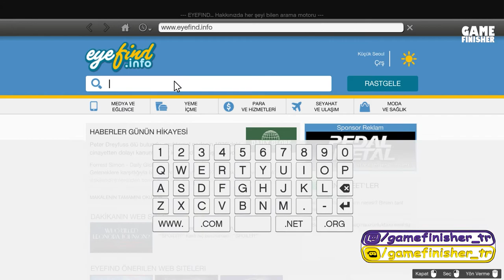GTA 5, Gösteri Atlayışları, Bölüm 12, Game Finisher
GTA 5 Gösteri Atlayışlarını yapıyoruz. Game Finisher Bölüm 12 ile sizlerle...

✓ GTA 5 Stunt Jumps toplanabilir görevini yapıyoruz. Tam haritaya linkten ulaşabilirsiniz.

00:00 Giriş
01:21 1/50 Stunt Jump Location
02:01 2/50 Stunt Jump Location
02:38 3/50 Stunt Jump Location
03:12 4/50 Stunt Jump Location
03:54 5/50 Stunt Jump Location
04:40 6/50 Stunt Jump Location
05:14 7/50 Stunt Jump Location
05:47 8/50 Stunt Jump Location
06:18 9/50 Stunt Jump Location
06:59 10/50 Stunt Jump Location
07:30 11/50 Stunt Jump Location
08:13 12/50 13/50 Stunt Jumps gta 5 Locations
08:46 13/50 Stunt Jump Location
09:04 14/50 Stunt Jump Location
09:51 15/50 Stunt Jump Location
10:23 16/50 Stunt Jump Location
10:56 17/50 Stunt Jump Location
11:52 18/50 Stunt Jump Location
12:43 19/50 Stunt Jump Location
13:25 20/50 Stunt Jump Location
14:01 21/50 Stunt Jump Location
14:39 22/50 Stunt Jump Location
15:31 23/50 Stunt Jump Location
16:07 24/50 Stunt Jump Location
16:47 25/50 Stunt Jump Location
17:20 26/50 Stunt Jump Location
17:59 27/50 Stunt Jump Location
18:31 28/50 Stunt Jump Location
19:13 29/50 Stunt Jump Location
19:50 30/50 Stunt Jump Location
20:23 31/50 Stunt Jump Location
21:11 32/50 Stunt Jump Location
21:49 33/50 Stunt Jump Location
22:28 34/50 Stunt Jump Location
23:00 35/50 Stunt Jump Location
23:33 36/50 Stunt Jump Location
24:01 37/50 Stunt Jump Location
24:33 38/50 Stunt Jump Location
25:07 39/50 Stunt Jump Location
25:50 40/50 Stunt Jump Location
26:25 41/50 Stunt Jump Location
27:01 42/50 Stunt Jump Location
27:34 43/50 Stunt Jump Location
28:13 44/50 Stunt Jump Location
28:56 45/50 Stunt Jump Location
29:36 46/50 Stunt Jump Location
30:20 47/50 Stunt Jump Location
30:54 48/50 Stunt Jump gta 5 Location
31:28 49/50 Stunt Jump Location
32:01 50/50 Stunt Jump Location

  ✓ GTA 5 Türkçe yama yapmak isterseniz aşağıdaki linke tıklayarak GTA 5 Türkçe modu kurabilirsiniz.

  ✓Yıllar önce çıkmış ve oynanmaya doyulamayan oyunları tekrar oynayarak seri halinde tüm oyunları bitireceğiz... Oynanmasını istediğiniz oyunları yorum olarak yazabilirsiniz...